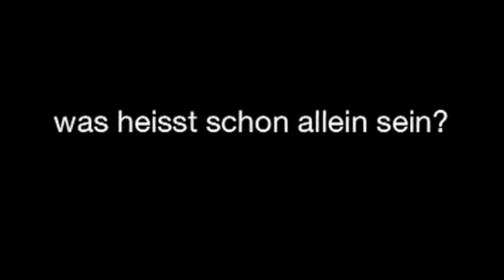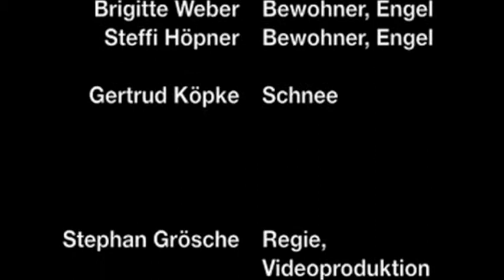Im Treppenhaus - ein Theaterstück über Begegnungen in einem Wohnhaus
m Treppenhaus
gespielt von den Gutelaunemachern, einer inklusives Theatergruppe des Haus Michael
Regie: Stephan Grösche
Ein Theaterstück über Geschehnisse in einem Treppenhaus. Und gleichzeitig ist es der Blick auf die Welt. 4 Engel beobachten die Menschen und schreiten helfend ein. In einem Fall werden sie aktiv: der Hausmeister verliebt sich in die Reinigungskraft, traut sich aber nicht, sie anzusprechen.